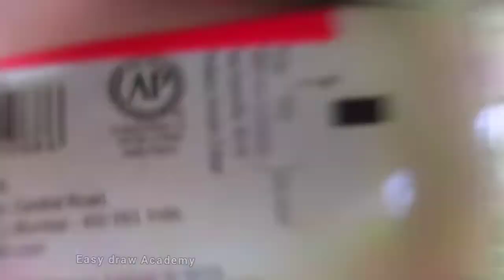Winder scenery painting / Acrylic painting / painting ideas / Day & Night Scenery painting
Winder scenery painting / Acrylic painting / painting ideas / Day & Night Scenery painting  @Amazingartscafe @wowartpainting

Hy ...

    love you all my supporter ❤️☺️
keep supporting 🙏❤️🥰😘